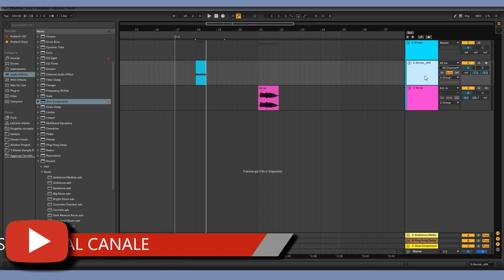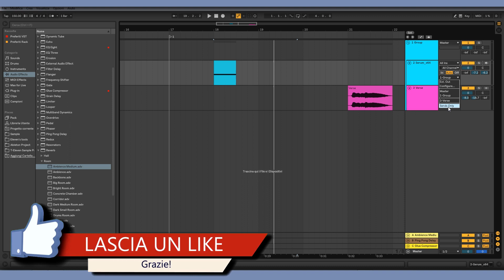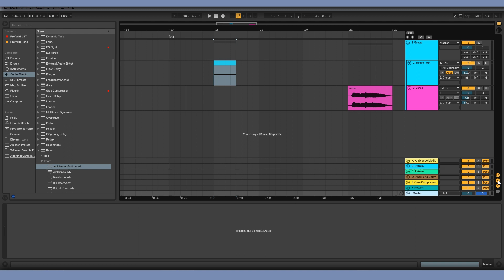22 TUTORIAL ABLETON - MANDATE (SEND)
Salve a tutti, nel video di oggi vi mostro come usare le mandate su Ableton, attraverso le tracce di ritorno. Le mandate sono comode per separare il suono dall'effetto e avere il pieno controllo, inoltre possiamo usarle anche per una compressione parallela.
BUONA VISIONE E GRAZIE!